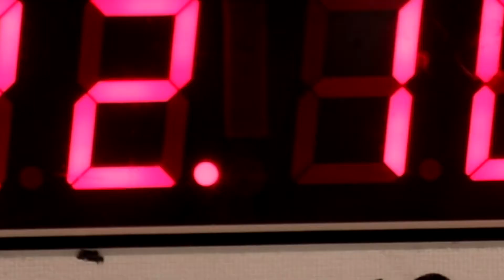Behind the Scenes video by Goodknews Cardwell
Behind the scenes of Bottom Feeders, interior days.